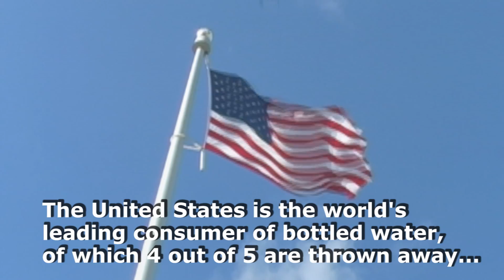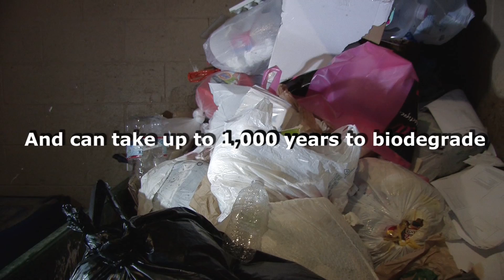Environmental Impact of Plastic Water Bottles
How much impact do plastic water bottles have on the environment? This video shows how one company is diverting millions of water bottles from our landfills and recycling them into useful, recyclable plant containers.